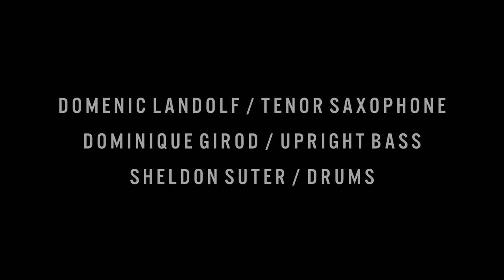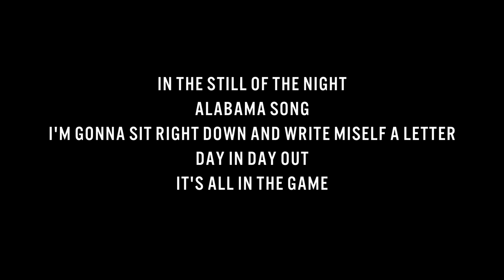Landolf / Girod / Suter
Sheldon Suter Trio live at Lugano Summer Jazz Meeting 2019 organized by Jazzy Jam.

Domenic Landolf / Tenor Saxophone
Dominique Girod / Upright Bass
Sheldon Suter  / Drums

Photography by Sabrina Montiglia

1. In the Still of the Night
2. Alabama Song
3. I'm Gonna Sit Right Down and Write Myself a Letter
4. Day In Da Out
5. It's all in the Game